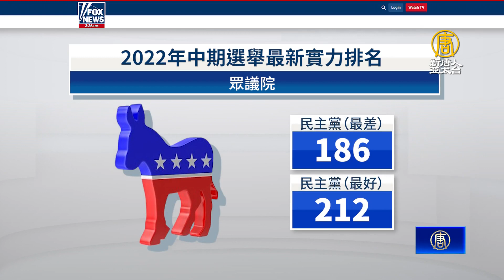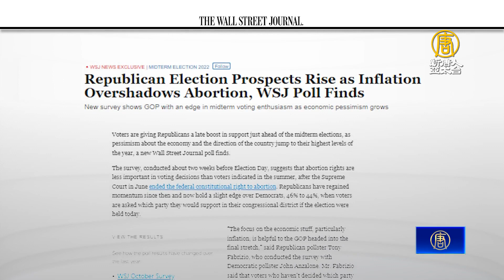福斯最新實力排名 共和黨將穩拿眾院